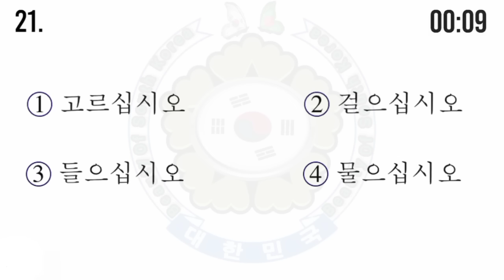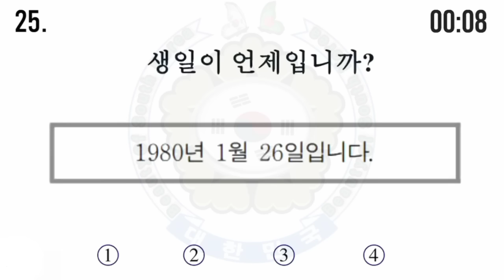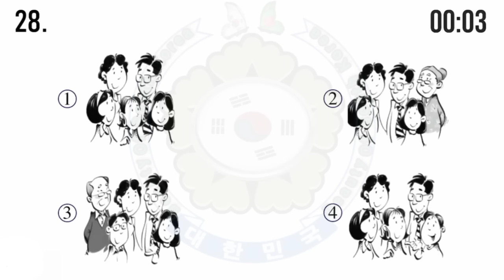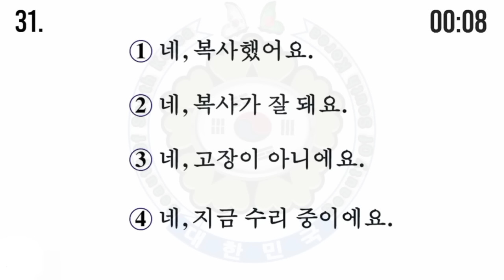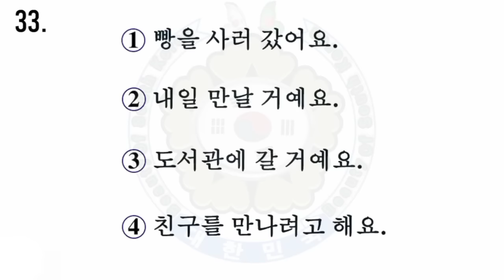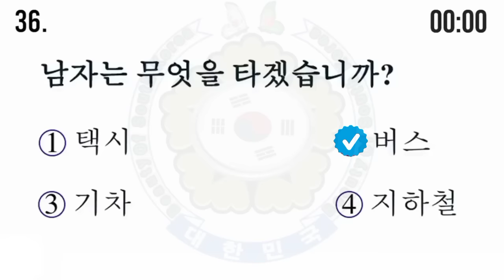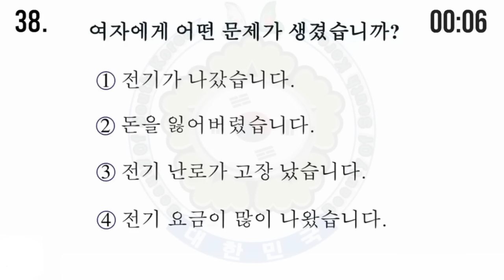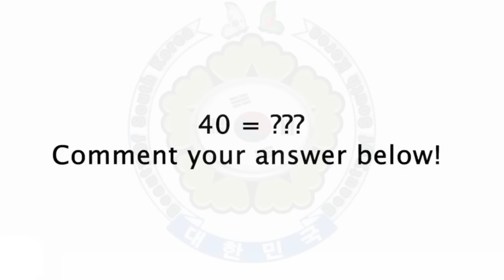Eps topik exam listening (듣기 part 07)_new_2024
EPS TOPIK TEST Practice

In this video you will practice EPS TOPIK TEST KOREA | Listening Test 듣기 20 문항 EPS Exam | learn Korean Language in Bangla & English | EPS TOPIK | Learn Korean in Bangla & English for Korean exam 2024 or EPS Topik exam 2024 | Learn Korean in Bangladesh like eps Topik Book 1 & Book 2 including Korean consonants, Korean Vowels and Korean vocabulary, Korean Words and Korean Grammar for Korean test 2024 | Give Korean language test and Get Korean Visa and go TO South Korea and earn Money through EPS System.